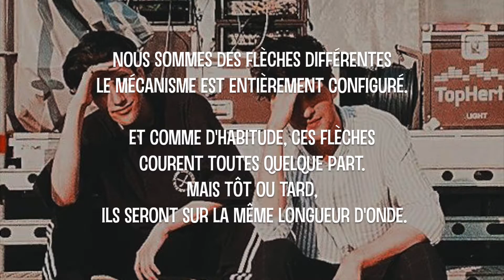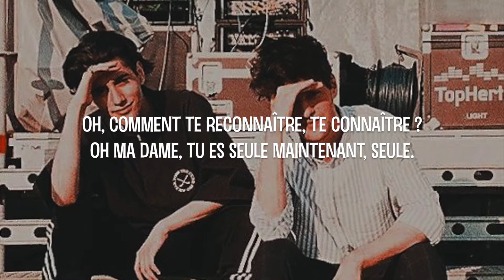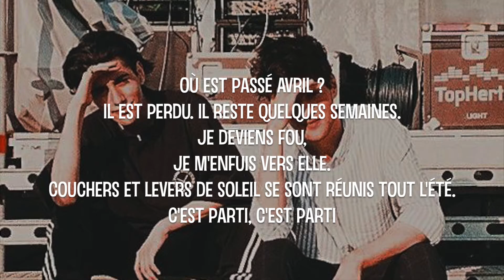апрель/avril - Rauf & Faik (ft. ИНТАКТО) - Lyrics French. 🇫🇷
Привет!👋
J'ai essayé de vous traduire, du mieux que je pouvais. Il se peut qu'il y ait des petites erreurs.Si c'est le cas n'hésitez surtout pas à me le dire.❤︎